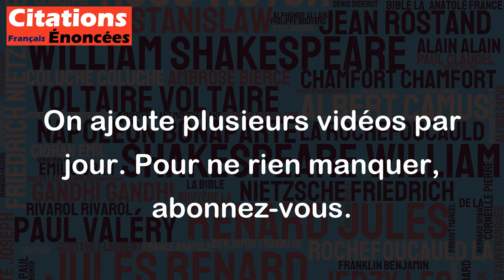Dans parlement, il y a parle et ment. - Léo Campion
Cette citation de Léo Campion est une remarque humoristique sur la nature de la politique et des débats parlementaires. Elle souligne l'idée que les politiciens ont tendance à parler beaucoup sans nécessairement dire la vérité. Cela peut être compris comme une critique du manque de transparence et de la communication honnête en politique. En somme, cette citation nous invite à être prudents et à ne pas tout croire ce que les politiciens disent, mais plutôt à chercher à nous informer avec des sources fiables avant de faire des choix ou de prendre des décisions.